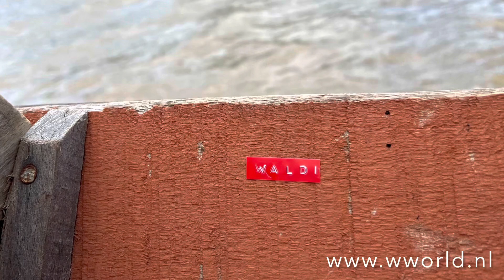Crossing the border from France Guyana to Suriname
Crossing by a small boat